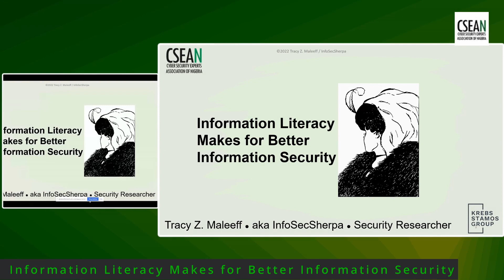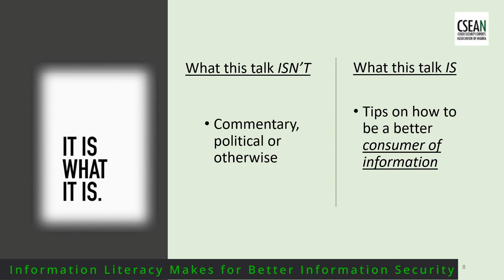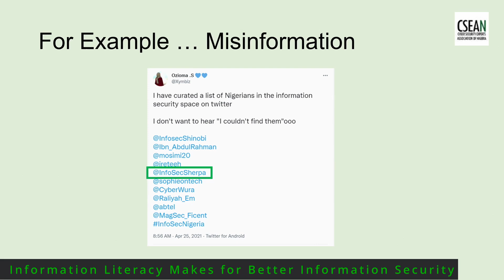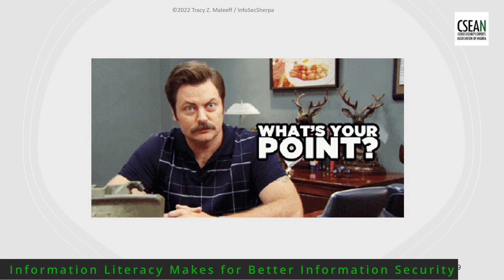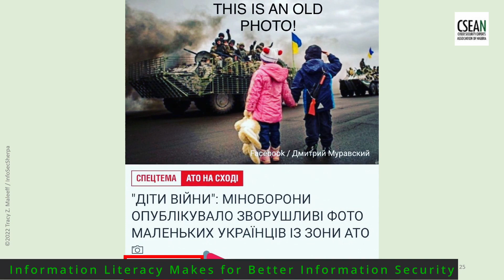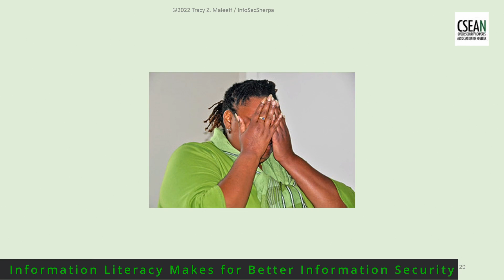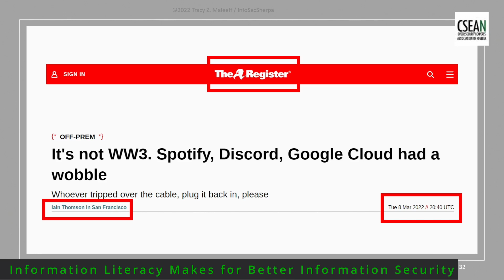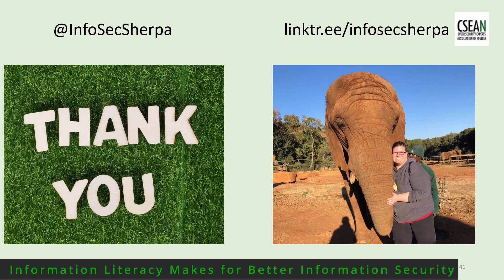Day 2: Information Literacy Makes for Better Information Security by Tracy Maleeff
Tracy Maleeff giving insights into the importance of information Literacy for a Better Information Security